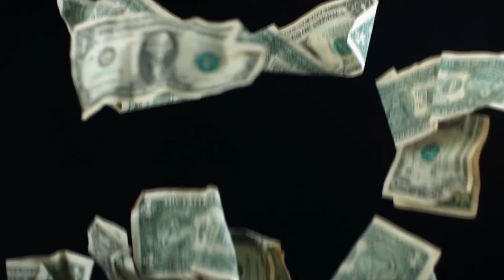Топ-10 Самых дорогих фильмов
Составил список, в котором куча цифр, а цифры эти, это не что иное, как бюджеты.